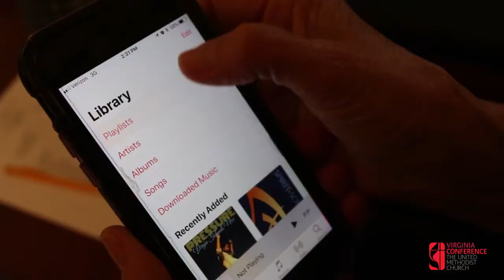Twas the Night Before Conference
This video was created to energize participants before the annual gathering of churches in Virginia.